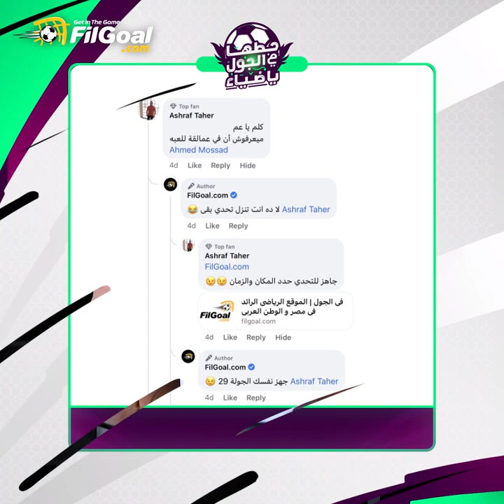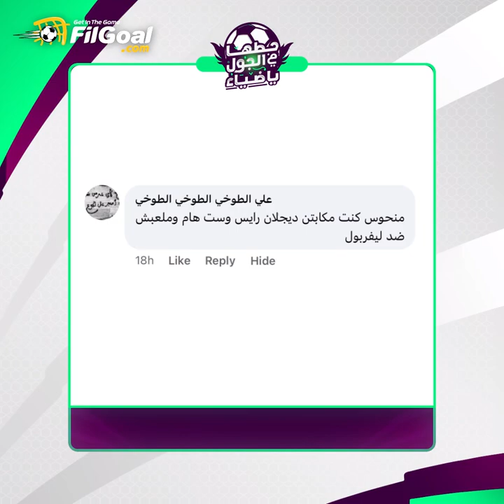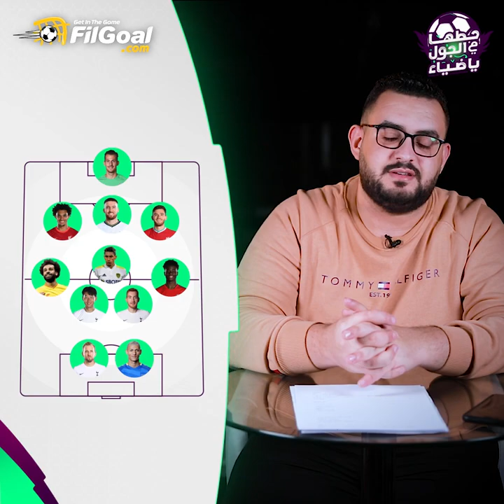حطها في الجول يا ضياء (2) | تريبل صلاح في الفانتاسي؟ فرصة جديدة للتعويض